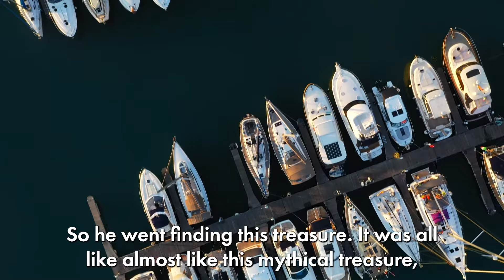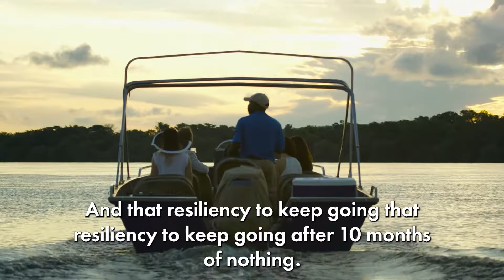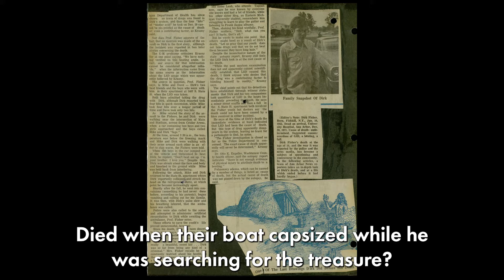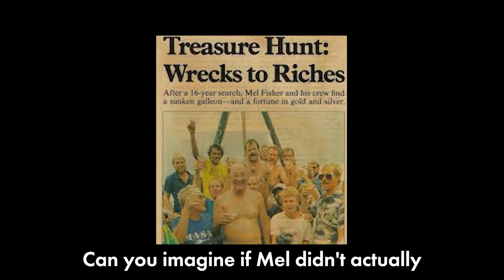The POWER of Passion and Perseverance (The Mil Fisher Treasure)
Perseverance and resilience are qualities that help us get through tough times and come out even stronger on the other side. Perseverance is all about sticking with our goals, even when things get tough, while resilience is our ability to bounce back after setbacks.

A great example of this is Mil Fisher, a fisherman who faced all kinds of storms while out at sea. No matter how many challenges he encountered, he never gave up on catching fish. Mil showed us that adapting to the situation and keeping your eyes on the prize can really pay off. His story reminds us that while the journey can be rough. Watch the video now and learn how staying persistent and resilient can lead to success, even when things seem impossible.

Ready to take your event to the next level? Book James Burke and experience a keynote like no other. _________